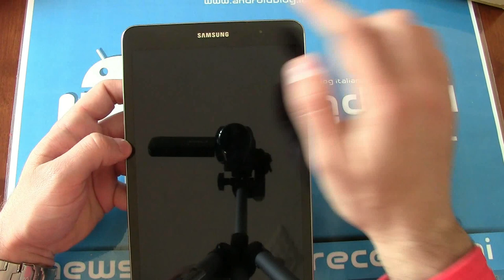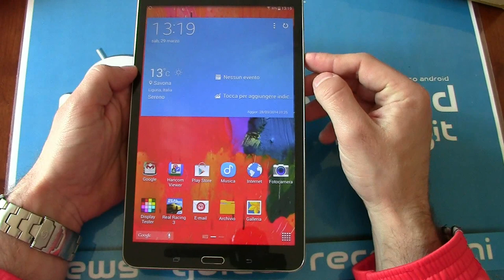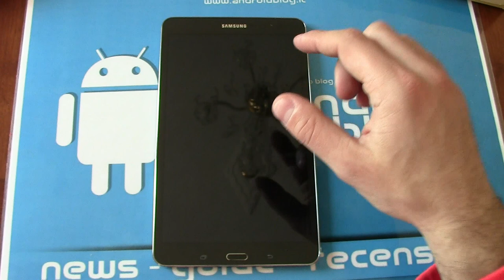Unboxing Samsung Galaxy Tab Pro 8.4 by Androidblog.it